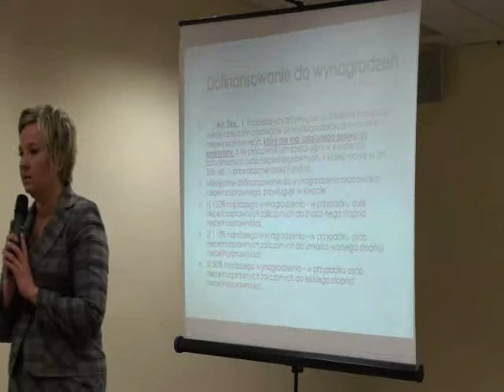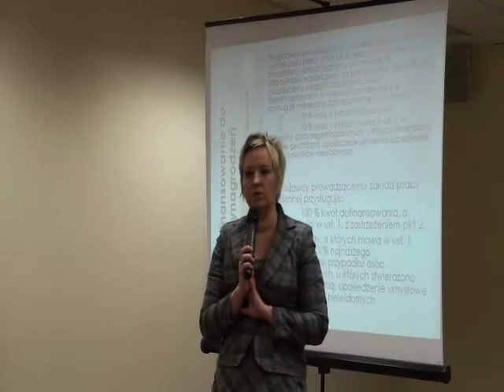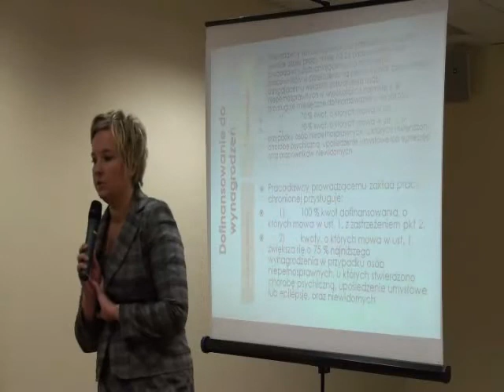Kto dostaje dofinansowanie wynagrodzeń niepełnosprawnych